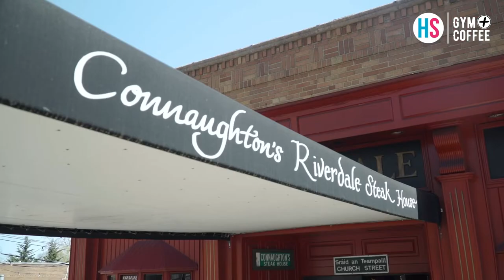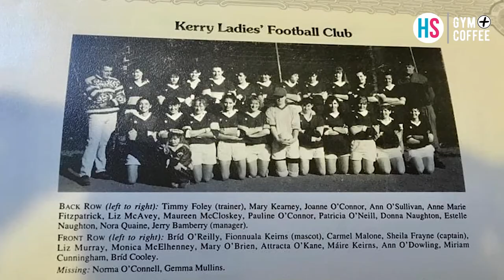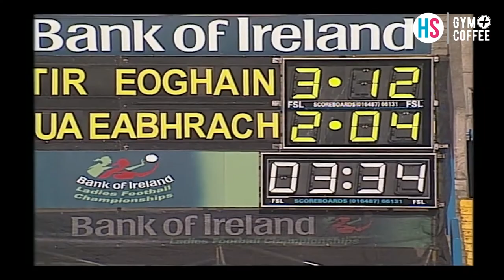Creating The New York Ladies Gaelic Football Association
30 years ago,  the first ever Ladies Gaelic Football Championship and League took place in New York in 1992. A group of enthusiastic Irish women and men in New York famously said, “they have it in Boston, they have it in Philly, why can’t we have it here?”

On that day, the New York Ladies Gaelic Football Association was started. Now, the New York LGFA are the only Ladies County team outside of Ireland and the UK.

This feature brought to you as part of a wider television documentary on TG4 outlines how the New York Ladies Gaelic Football Association was formed through the resolve of a pioneering few people.

30 Years of New York Ladies Gaelic Football documentary is brought to you in association with @Gympluscoffee

Time Stamps:
0:00 - Intro
1:08 - Where it all began
2:44 - Struggle with acceptance
4:14 - First ladies final
6:12 - First All Ireland final
8:23 - Aims for this year